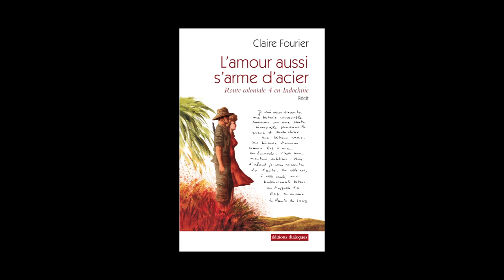Claire Fourier - L'amour aussi s'arme d'acier, route coloniale 4 en Indochine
Claire Fourier vous présente son ouvrage "L'amour aussi s'arme d'acier, route coloniale 4 en Indochine" aux éditions Dialogues.